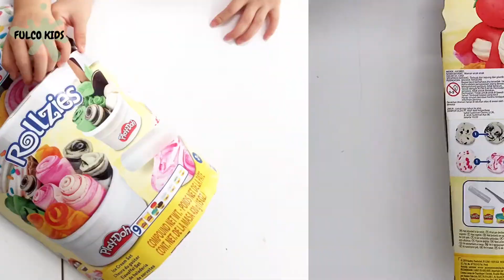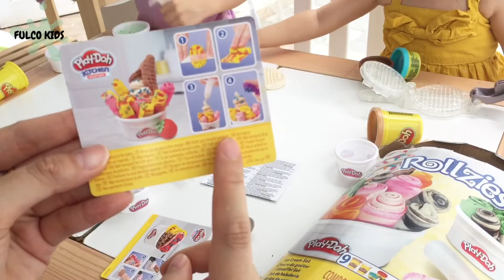Review PLAYDOH ROLLZIES KITCHEN ICE CREAM